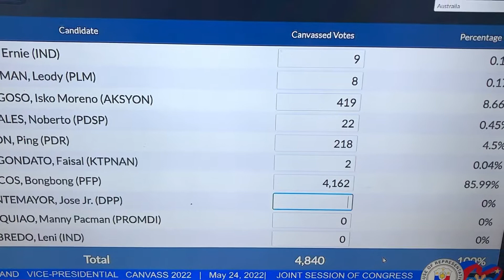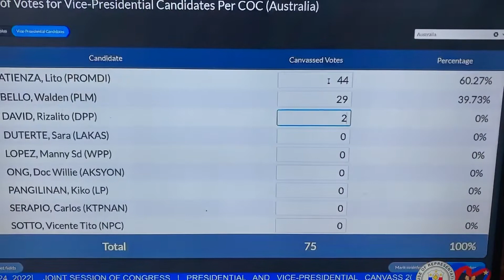Talo se BBM Bong Bong Marcos sa Australia :- ( 2022 Election